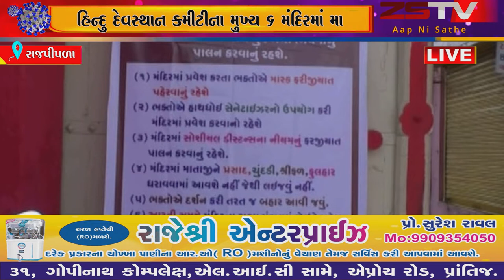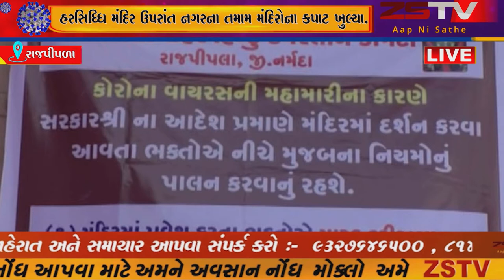રાજપીપળામાં 75 દિવસના લોકડાઉન બાદ હિન્દુ દેવસ્થાન કમીટીના મુખ્ય 6 મંદિરમાં મા હરસિધ્ધિ મંદિર